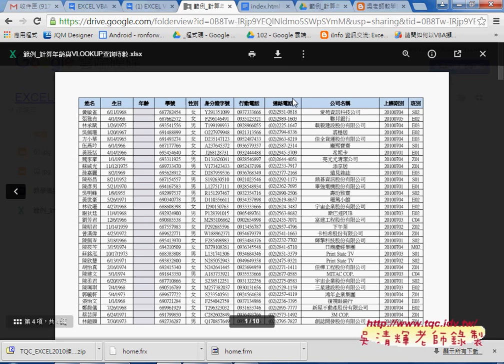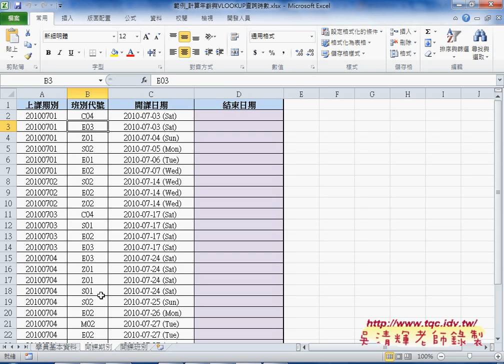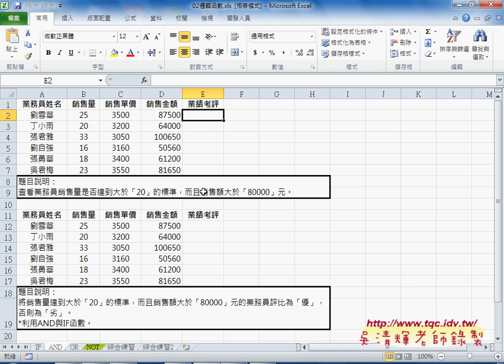02 補充範例與邏輯AND函數EXCEL VBA大數據自動化1